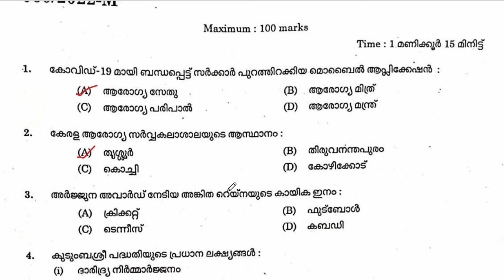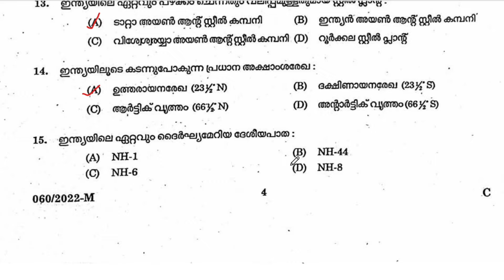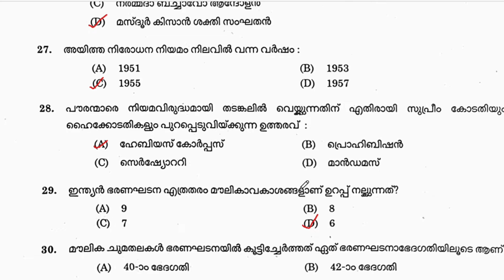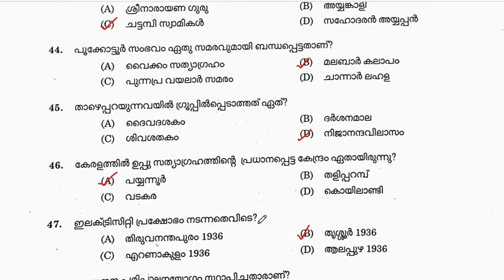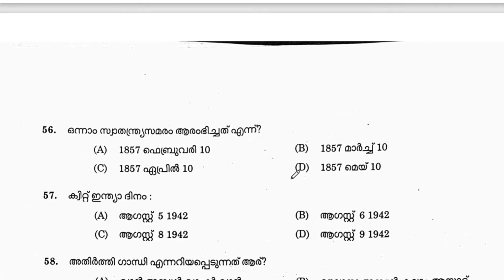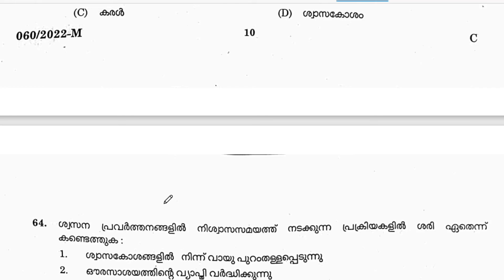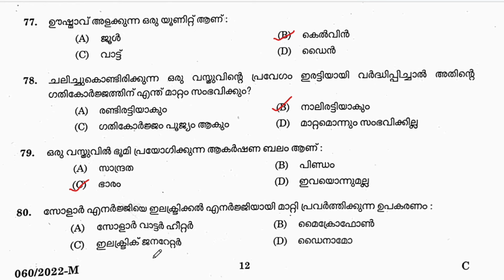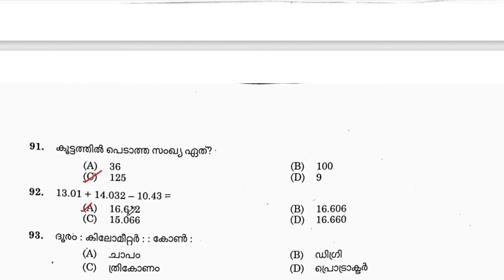ഇന്ന് നടന്ന(28/05/2022)10th Level Common Preliminary Exam Stage 2 Answer Key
Kerala PSC ഇന്ന് നടന്ന(28/05/2022)10th Level Common Preliminary Exam Stage 2 Answer Key